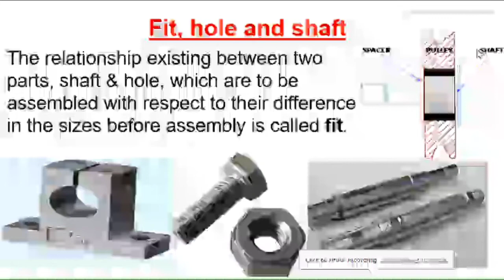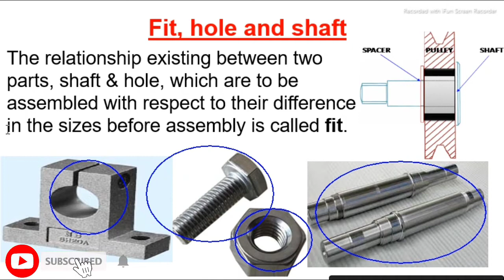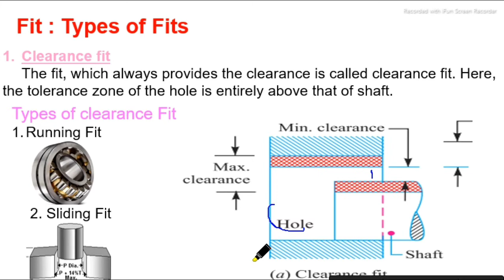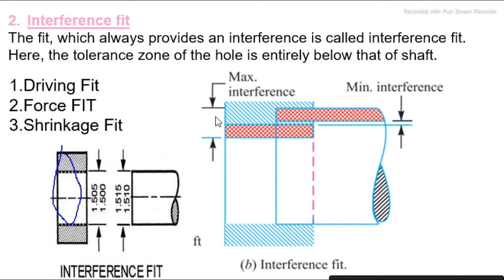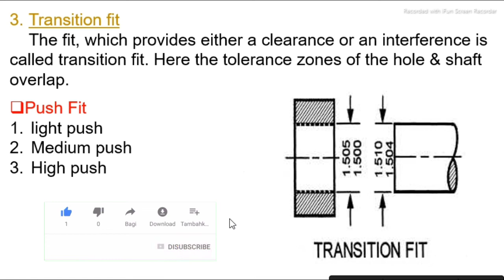FIT क्या होता है | Types of FIT / FiT का कैसे उपयोग होता है Press Tool Technology.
Hi
I am sujit dutta
In this video you will able to understand about what is fit , Types of Fit .

there are following topics are discussed
इस video में आप देखिएगा ! Ye sara topic बताया गया है!

1. Types of FIt.
2. What is Fit.
3. Clearance Fit
4. Interference Fit.
5. Transition Fit.

I hope. You all are understand about FIT

Ager kohi questions ya sabal hai to comment ya mere whatapp number 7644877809 Esh number per msg kar sakte hai.

# WHAT IS PUNCH/ TYPES OF PUNCH

# WHAT IS MARKING

# BORING OPERATION :-